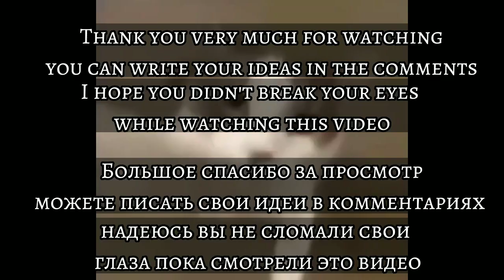𝙍𝙐𝙎/𝙀𝙉𝙂 Past Tokyo Revengers react to...